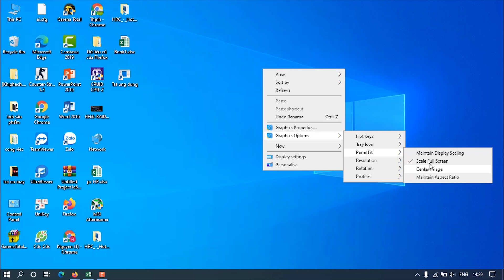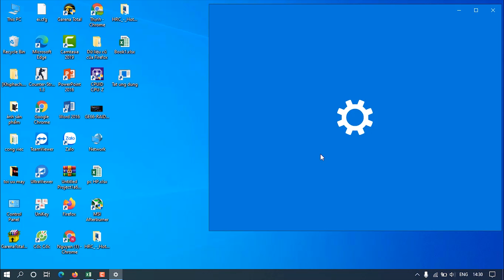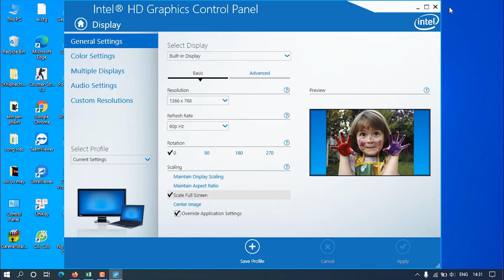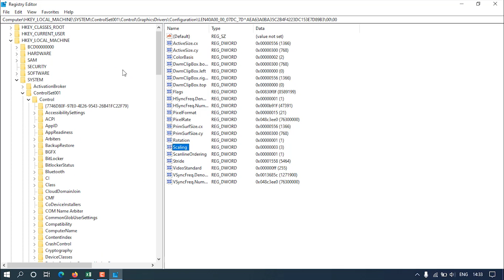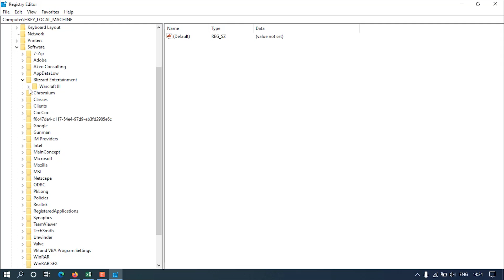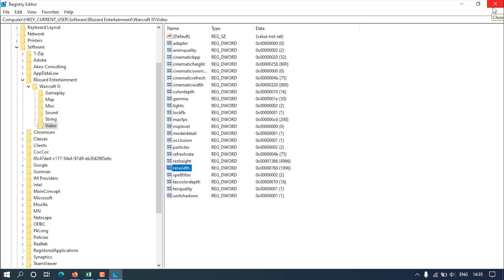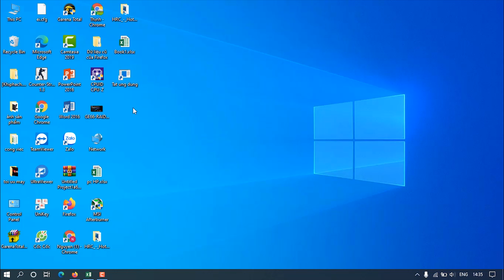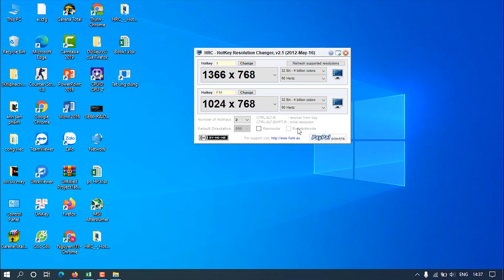Hướng Dẫn Chơi Game Full Màn Hình Win 10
Chơi game full màn hình Win 10 có lẽ là điều mà bất kì game thủ nào cũng đều mong muốn để có những trải nghiệm giải trí tốt nhất. Cùng tham khảo hướng dẫn chỉnh full màn hình khi chơi game win 10 mà Kim Long Center chia sẻ trong video này nhé.

1. Đặt chế độ Scale Full Screen để chơi game full màn hình Win 10
Đây là cách mở full màn hình khi chơi game Win 10 khá đơn giản:

- Bước 1: Click chuột phải bất kì vào màn hình Desktop, chọn Scale Full Screen để cài đặt chơi game full màn hình Win 10.

Bước 2: Nếu cài đặt trên chưa có hiệu quả, bạn tiếp tục vào Settings và chỉnh độ phân giải màn hình về kích thước 1024x768 hoặc 1280x720.

Bước 3: Chỉnh trong Graphics Properties...nếu bước 2 thực hiện rồi mà vẫn chưa được.

2. Cách chỉnh full màn hình khi chơi game với Win 10 bằng Registry Editor.
Nếu thực hiện xong cách 1 mà vẫn chưa thể mở full màn hình khi chơi game Win 10 được thì các bạn có thể chỉnh trong Registry Editor.

3. Dùng phần mềm HRC – HotKey Resolution Changer

Trong video này Kim Long Center hướng dẫn chơi game full màn hình Win 10 đến các bạn qua 3 cách thực hiện khá đơn giản. Chúc các bạn thực hiện thành công và có những giây phút trải nghiệm chơi game full màn hình Win 10 tuyệt vời nhé.